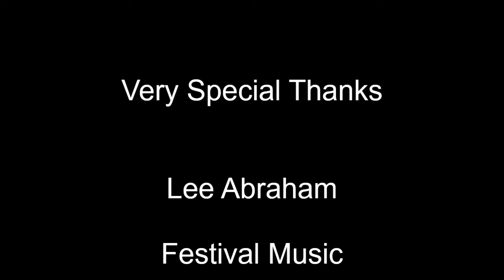Lee Abraham Unleashes New Progressive Rock Album "Origin of the Storm"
UK-based guitarist and songwriter Lee Abraham is known for his work in Galahad, but he's a terrific progressive rock solo artist as well. His new album, Origin of the Storm, drops Oct. 21 on Festival Music, and he was kind enough to discuss with me the making of the album, which of the new songs was inspired by Steve Hackett, recent solo and Galahad gigs, his mother's battle with dementia, and much more. For more info on Lee's work, follow Lee Abraham Music on Facebook.

Please check out the Michael's Record Collection for my podcast and social media links, to find out about my free music newsletter, and to click through to my Patreon site to see what you get for supporting the show for as little as $2 per month. You can also download the MRC podcast on all the major platforms.